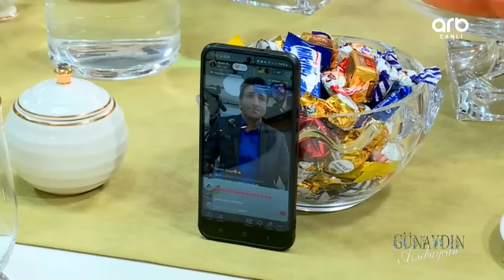Günaydın Azərbaycan 18.02.2024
Hər şənbə və bazar günü ARB TV-də Xoşqədəm Hidayətqızı və Doğuşun təqdimatında "Günaydın, Azərbaycan!" verilişini izləyin.YouTube kanalında isə təkrar izləyə bilərsiniz.